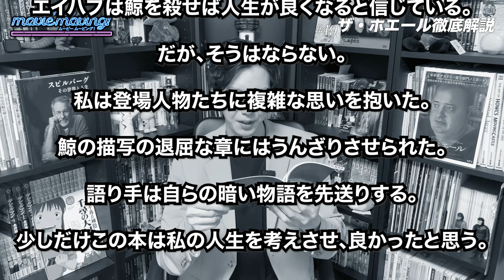映画「ザ・ホエール」がわからなかった人のための完全考察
映画「ザ・ホエール」を徹底解説です！ブレンダン・フレイザーが体重を90kg台から特殊メイクで272kgに増やして役作りをし、
見事に復活したことでアカデミー賞で主演男優賞を受賞し、世界中で大きく評価された。実話をベースにしたこの映画に
登場するメルヴィルの小説「白鯨」との関連性を深堀り解説しました。そして、この映画のメッセージ性について語っています。

‹ 参考動画 ›
アカデミー賞2冠_4/7公開『ザ・ホエール』予告篇

『ハムナプトラ』俳優が体重272キロの男になるまで…映画『ザ・ホエール 』特殊メイク映像

‹ チャプター›
0:00 はじめに
2:14 あらすじ
4:17 ブレンダン・フレイザーの役作り
11:27 白鯨のエッセイ解説【前編】
15:53 白鯨のエッセイ解説【後編】
26:53 メッセージ性
30:24 おわりに

‹ たくさんの人に見られている動画 ›

‹ 第９５回アカデミー賞ノミネート作品を語った動画 ›

「エブリシング・エブリウェア・オール・アット・ワンス」がMCUを終わらせにきた！

映画「エンパイア・オブ・ライト」を徹底解説‹サム・メンデス監督の自伝だと考察

映画「イニシェリン島の精霊」が面白くないと言うあなたへ。追加の考察・解説

‹ なすお館長の再生リスト›

‹ なすお館長のSNSリンク›

ながら聞きにはこちらのPodcastがおすすめ

‹ なすお館長のムービームービングとは›

毎週更新ムービームービング！
年間300本の映画を観るなすお館長が語る、
独自の解説をYouTubeにアップしています🎬

なすお館長のmovie moving!は
〈 movie＝映画 〉が〈 moving!＝動き出す 〉
きっかけを観ている人にプレゼントする番組です🤵🏻‍♂️

映画の深い世界ちょっと覗いてみませんか❓

番組への感想・質問・リクエスト・励ましはこちらのフォームからどうぞ